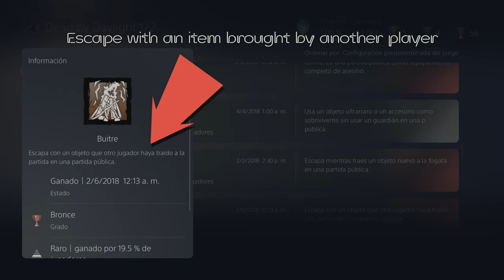Dead by Daylight ,🏆: Vulture & Racoon City Recruit / Buitre & Recluta de Racoon City